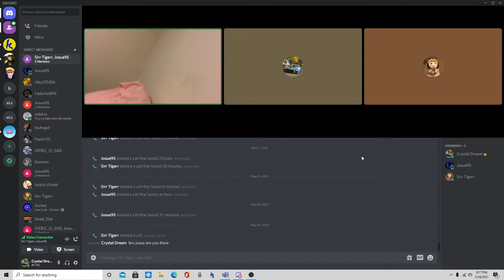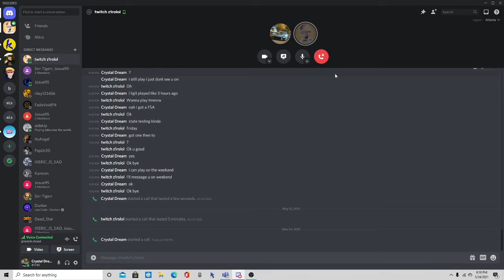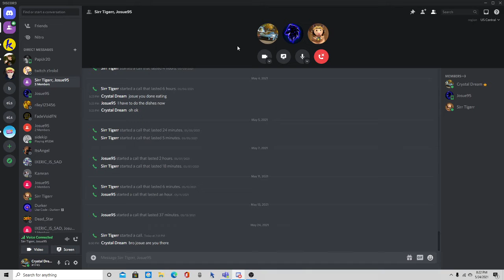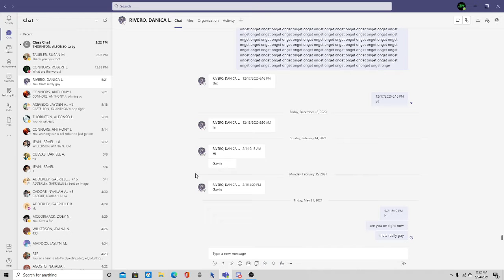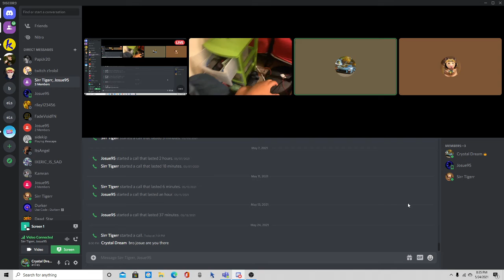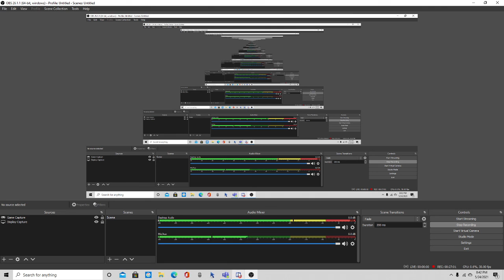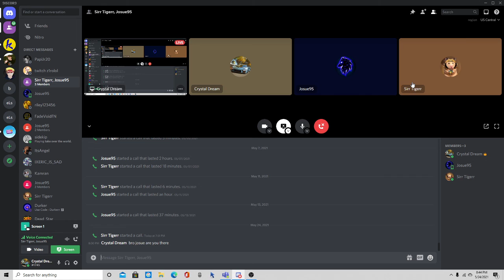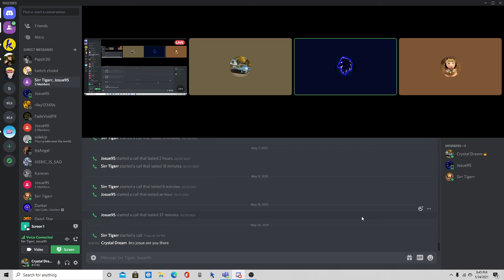Truth Or Dare.